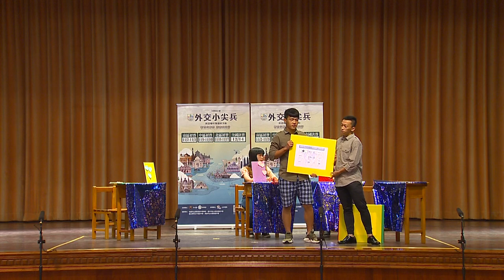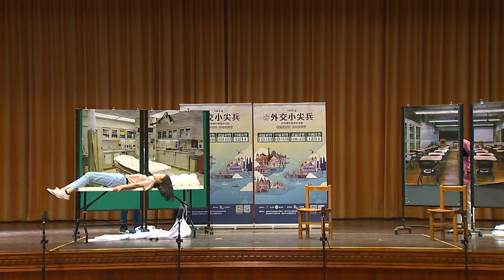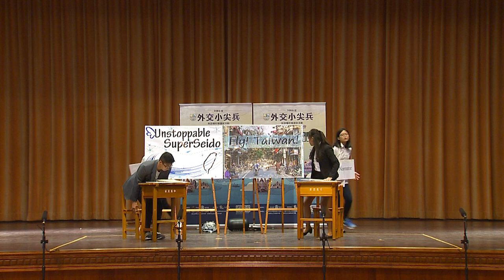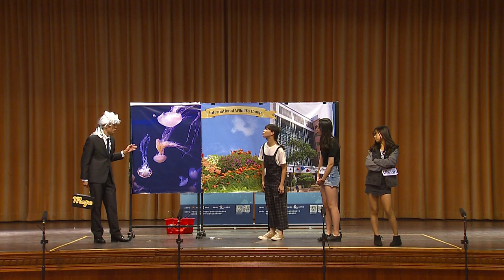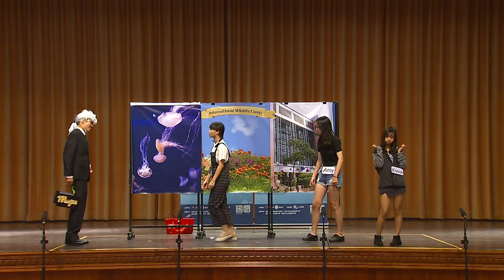108年外交小尖兵初賽中區戲劇1